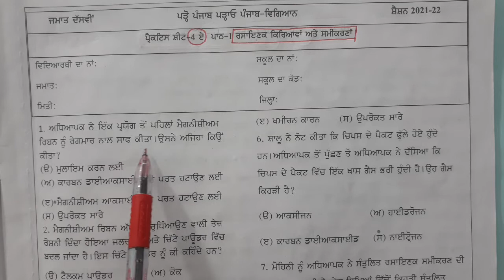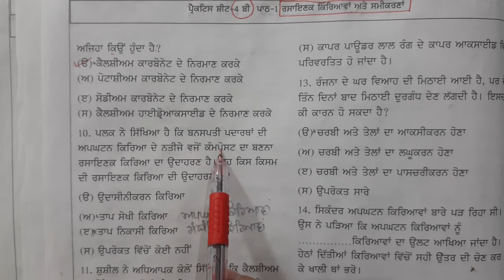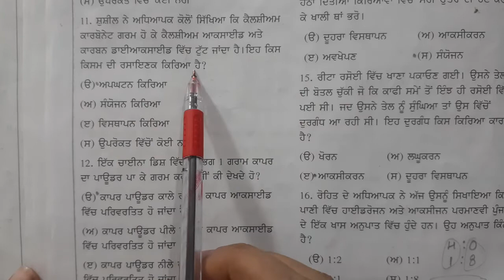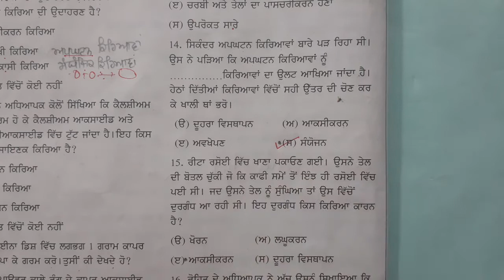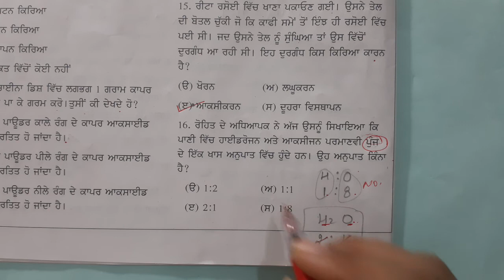Science worksheet 4 of class 10th||Chemical Reactions & equations|By-RICHA VERMA||RV CLASSES SCIENCE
This video explain the solution of worksheet 4 "Chemical reactions and equations" of class 10th with full explanation.

RV CLASSES SCIENCE